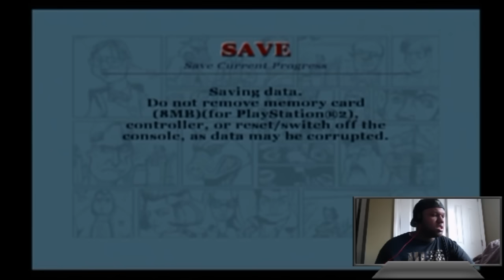BULLY Walkthrough Part 4 "Russell The White Deebo aka Weebo"Ps2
Official RNG Member and CT Gxd CEO Join the Gxd Squad Below

Download Chillmatic

1st Intro
Stack Boy Kee Ft Young Ave1x & Gzz - Faneto Remix

2nd Intro
I don't wanna be a star by Nat found on Chillmatic #6 Above

STAY UPDATED
Gamertag Xbox One Only: Nat Da ChillGxd